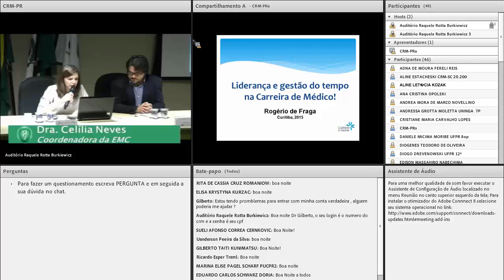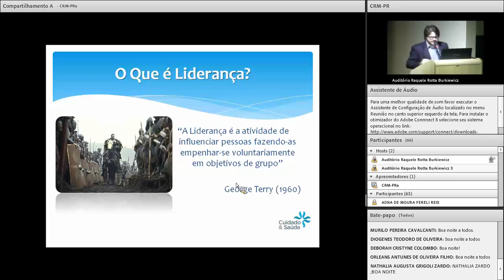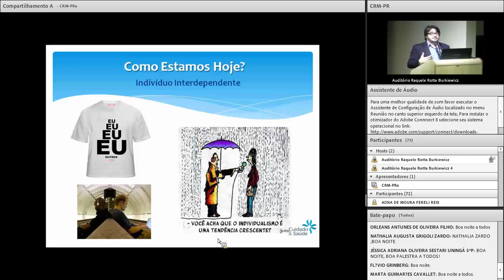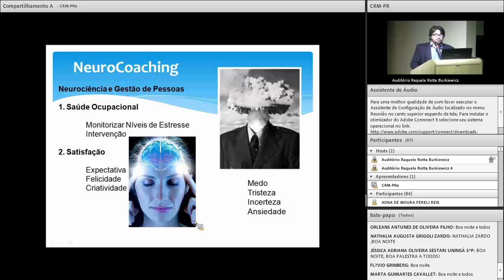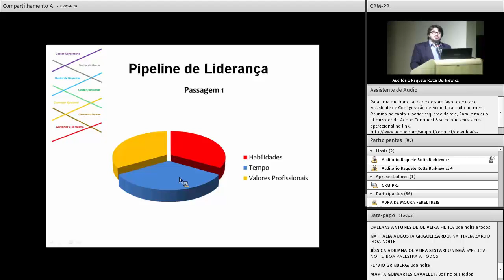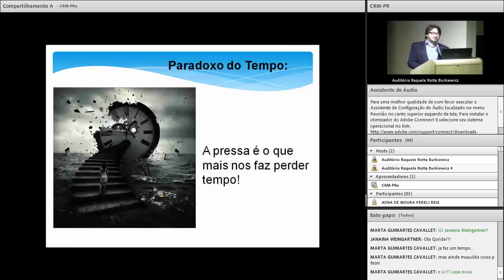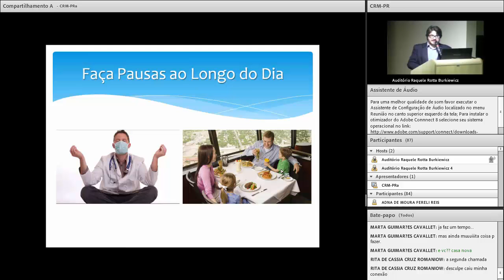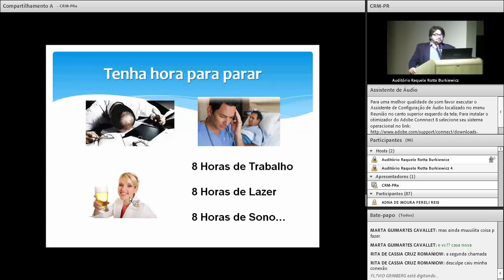2015/03/19 - Liderança e gestão de tempo na carreira de médico 1/2